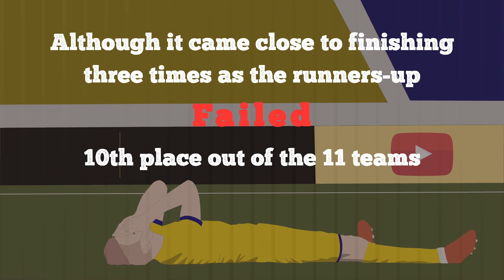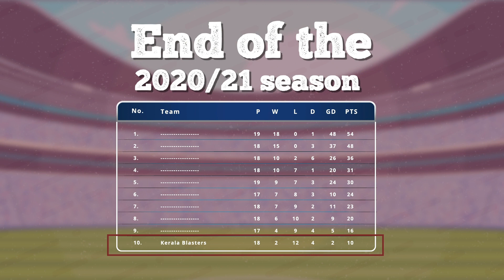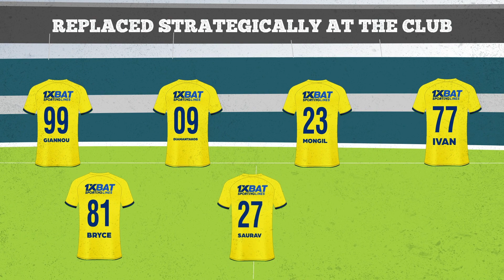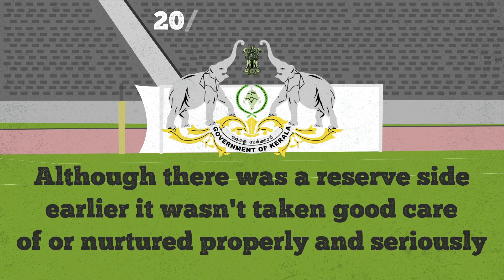Kerala Blasters' Evolution Under Karolis Skinkys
In this Kerala Blasters video, we discussed Karolis Skinkys work at Blasters.
Kerala Blasters are a very popular club not just in India but in the entire of Asia as well. Despite all the popularity the club is yet to win any domestic trophy. Although it came close to finishing three times as the runners-up in the ISL final, the Blasters have also failed to qualify for the ISL playoffs on five occasions, and the lowest was in the 20/21 season when it had finished in the 10th place out of the 11 teams.
Over the years the club appeared to be very unstable, and the team's performances were inconsistent. But all of that changed when the Blasters took the mighty decision of appointing Karolis Skinkys. Karolis with all his expertise and knowledge brought stability to the club, and fans could observe a long-term vision in whatever decisions were made. Also, along with that, the results in the team's performance and an attractive brand of play are visible. Hence, for the first time in their history Kerala Blasters qualified for the ISL playoffs consecutively. So, the question is how Skinys changed the club’s fortune. To answer this question, we need to look back at Karolis Skinkys’ Blasters Evolution.
Karolis Skinkys has more than half a decade of experience in the role of the Sporting Director of FK Suduva, a top-division club in Lithuania, Karolis brought with him a wealth of knowledge and expertise to his new club. Under his guidance, the club rose to the top of the Lithuanian league in 2017, 2018, and 2019 qualifying for the following year’s UEFA Champions League, for the first time in history.

Indian Football

Our Aim:-
1) Provide quality content about Indian Football.
2) To Build the biggest Indian Football community.

-We cover,
1) Indian Super League
2) I-League
3) International Matches, etc.
In short, every Indian football-related topics.